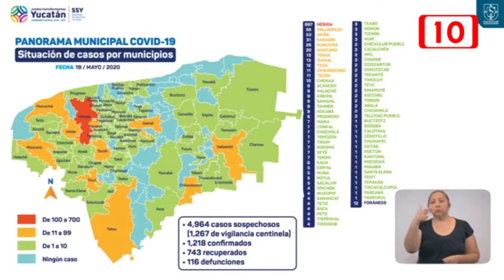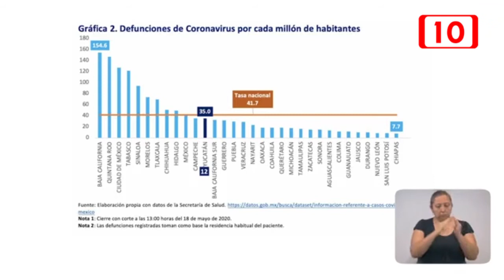170155 El COVID-19 sigue cobrando vidas en Yucatán